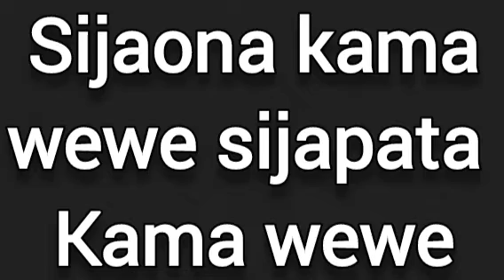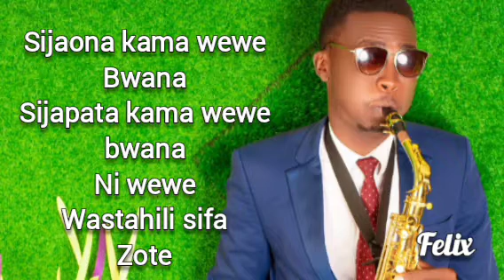sijaona kama wewe bwana